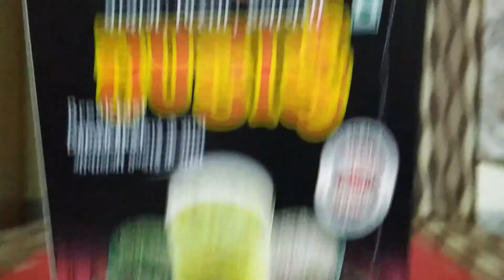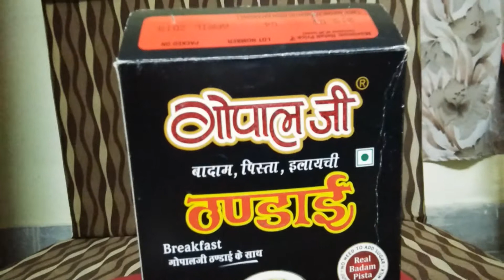Review of Gopal Ji Thandai//Sanjeeta Gujari Vlogs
hi everyone. kaise h aap sab

using Gopal ji Thandai in milk to make is very Testy